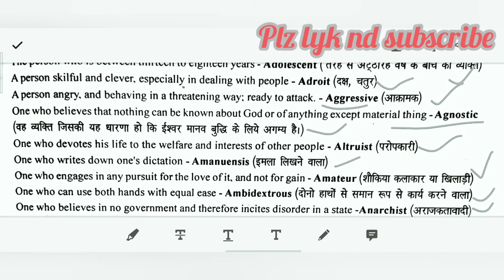Guess, Who is he? | One word substitution